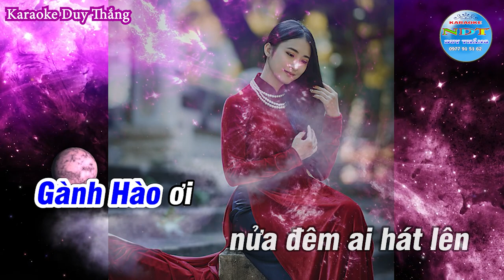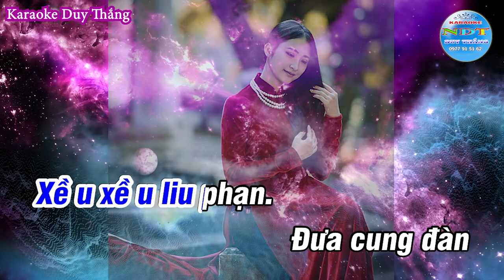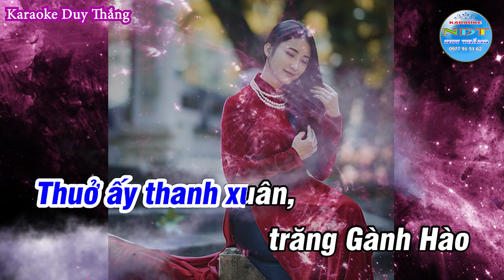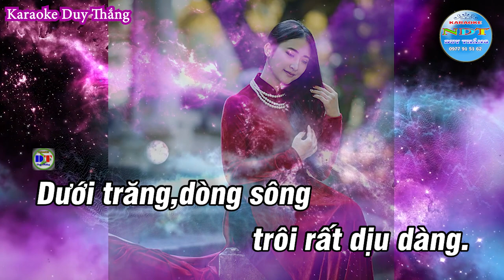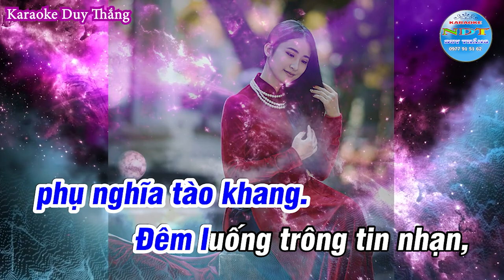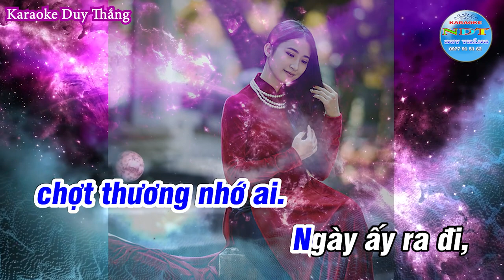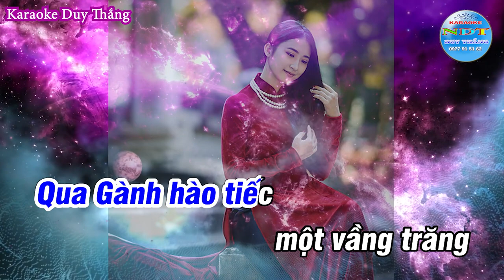Đêm Gành Hào Nhớ Điệu Hoài Lang Karaoke Tone Nam Duy Thắng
Tên bài hát :  Đêm gành hào nhớ điệu Hoài Lang
Sáng tác     : Nhạc sĩ Vũ Đức Sao Biển
Thể loại      : karaoke dân ca nam bộ
Trình Bày   : Keyboad Duy Thắng